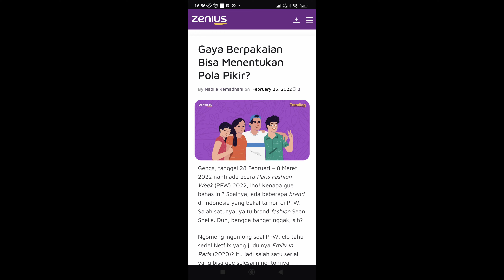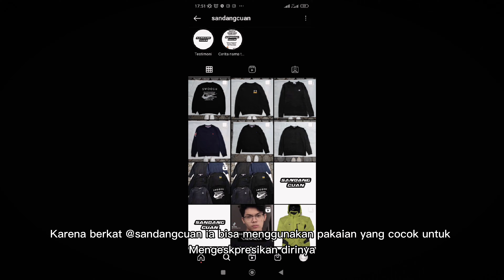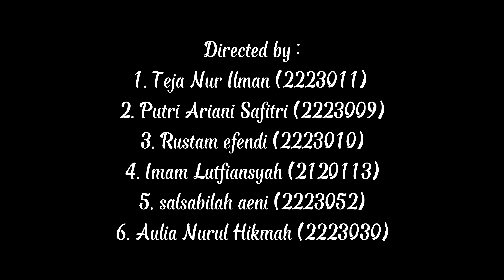Everyone Has Their Own Style - Contoh Tugas Iklan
Video ini disusun untuk memenuhi tugas kelompok PENGANTAR BISNIS

Disusun Oleh :
1. Teja Nur Ilman (2223011)
2. Putri Ariani Safitri (2223009)
3. Rustam efendi (2223010)
4. Imam Lutfiansyah (2120113)
5. salsabilah aeni (2223052)
6. Aulia Nurul Hikmah (2223030)

Mata kuliah : Pengantar Bisnis
Dosen pengampu : Bapak Diar Widiardi, SE., MM